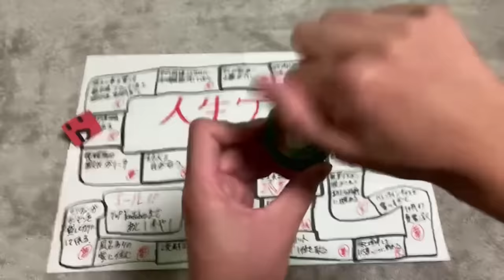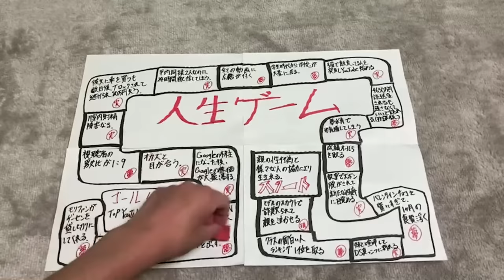実話と夢を混ぜた人生ゲームをプレイして『運が良かった世界線の俺』を知る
この動画の内容は半分夢で半分実話です。